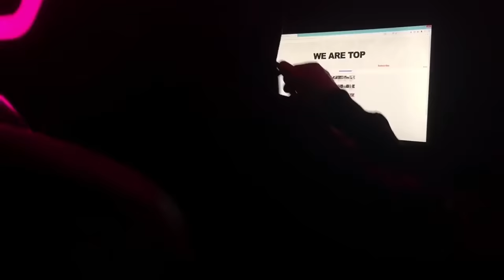This Is Why a Goat Risks Its Life